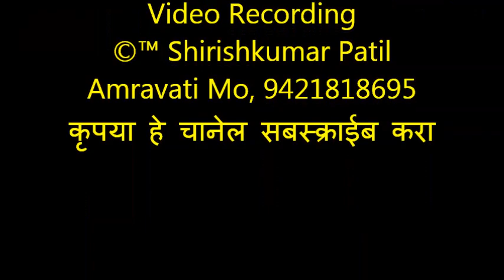073 भजनस्पर्धा विरूर स्टेशन,२०१९, सुब्बाई जि,चंद्रपूर भजन मंडळ प्रस्तुती